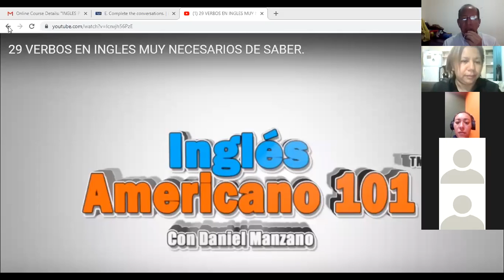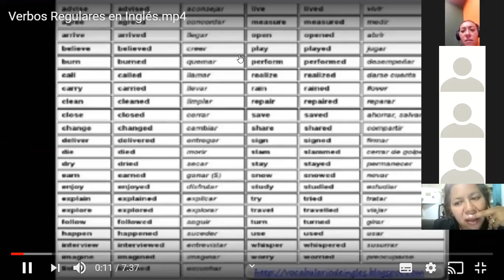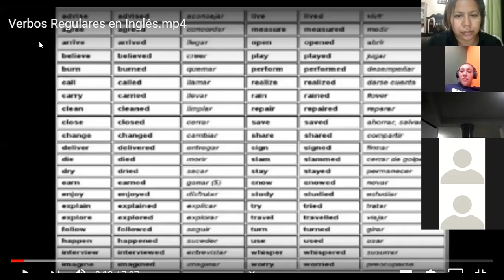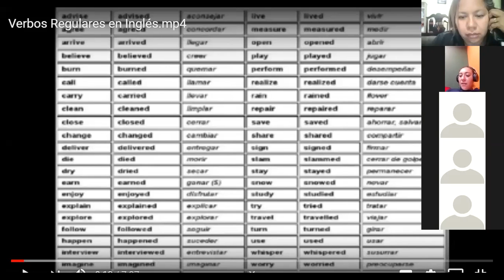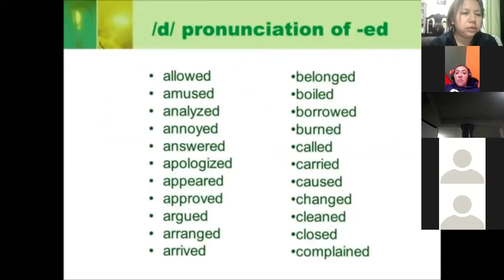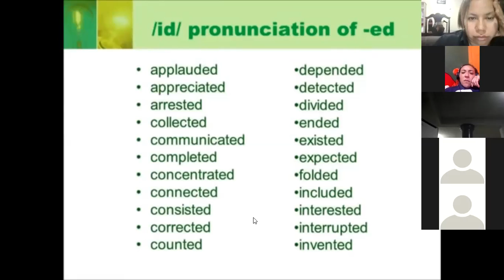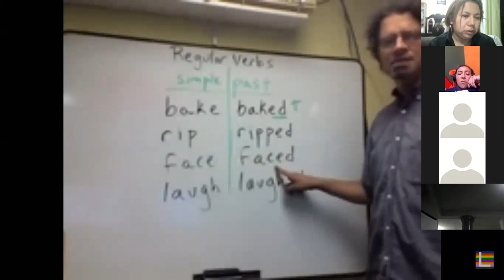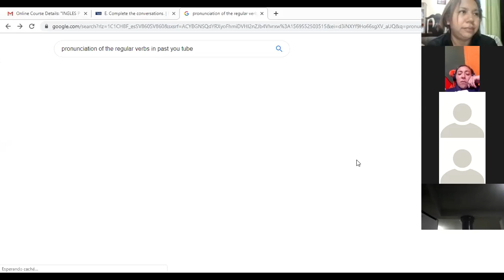Ingles Corporativo- Present perfect